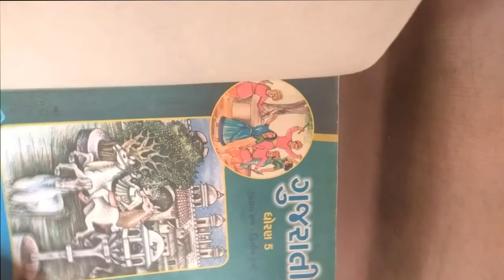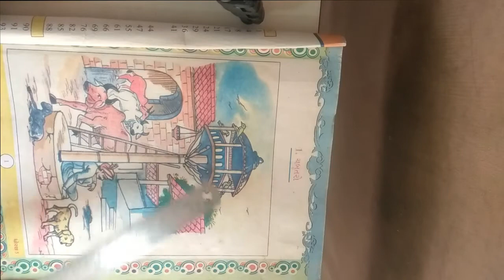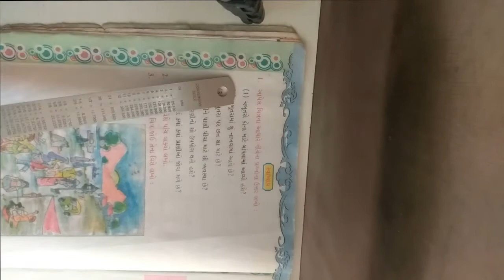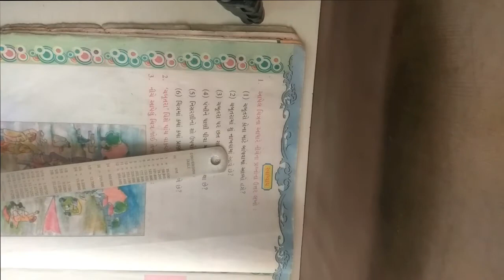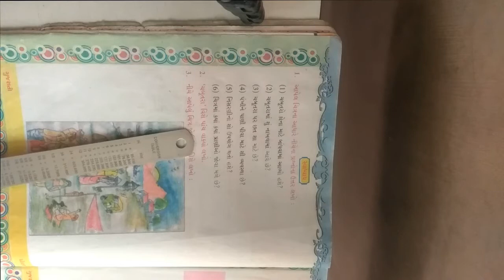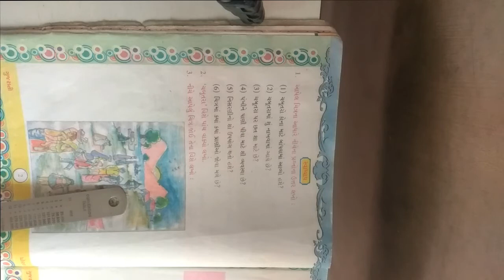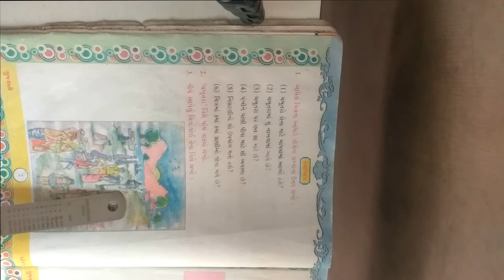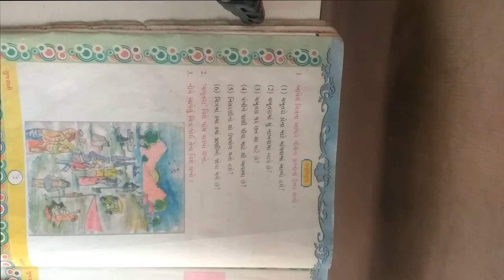ધોરણ ૫ વિષય ગુજરાતી પાઠ ૧ ચબૂતરો